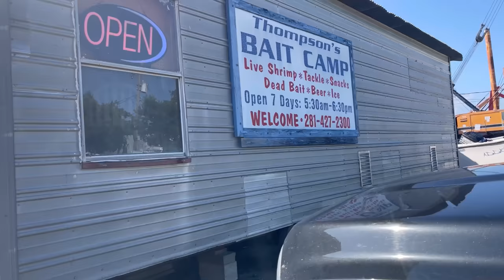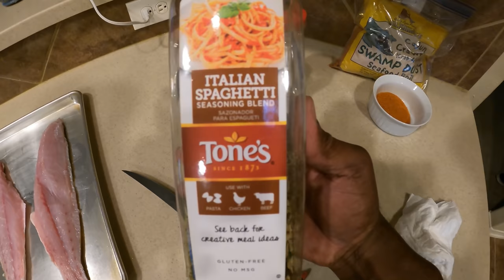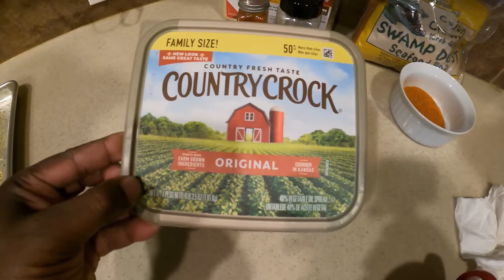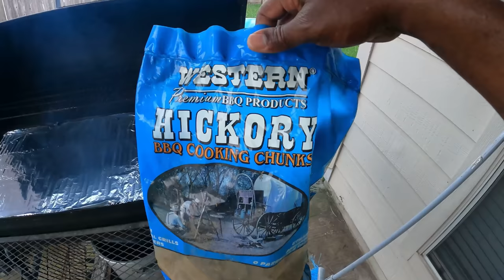Smoked Redfish on a half shell (Catch Clean Cook) Wade fishing in Tabbs Bay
redfishonahalfshell catchcleancook wadefishing Repost, Had to delete the previous video because of the music. Should be good to go now. I appreciate those who have already watched the video again. And those who haven’t please watch it again. Would really like to see the ratings go back up again.